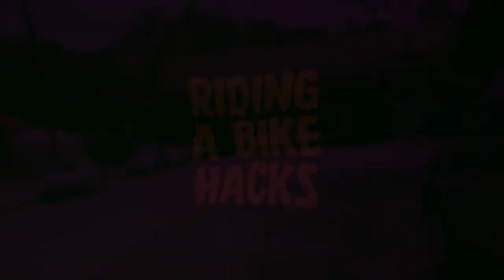Riding a Bike Hacks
What has two wheels and loves centrifugal force? THIS bike!
Let Pauly Tamale show you the best way to commute. But watch out for those river families!

Hot tips, tricks, and hacks. Latest game reviews. Playthroughs. Hot Riffs. Nasty Chicks. Magic Tricks. Tips for teens and hints for tweens. I've got it all, baby!